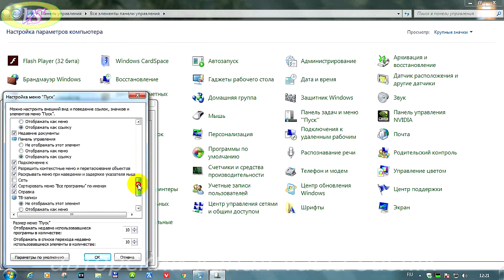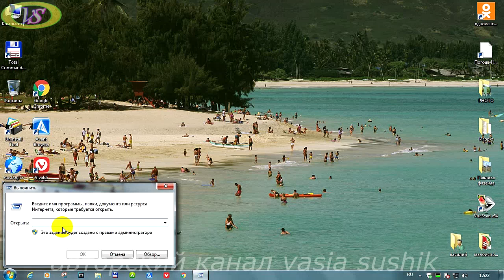Как открыть строку выполнить меню пуск.Как добавить строку поиска меню пуск windows 7 -2 вариант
Как добавить строку поиска меню пуск windows 7 (2 вариант),если первый не работает.Создать строку меню для улучшения работы с папками и файлами,минуя панель управления.Строка меню в windows ускоряет работу с папками и файлами которые нам необходимо изменить или добавить.Часто бывает,что исчезла строка меню в проводнике и многие не знают как добавить строку меню применяя разные варианты,которыми раньше пользовались, а теперь не подходит.Многие и не знают,что есть такая возможность улучшения работы с папками применяя эту строку.Показать строку меню не всегда удаётся после случайного нажатия или снятия какой-то позиции в проводнике.Строка основного меню не так значительна для многих,кто мало пользуется с изменением структуры папки или файла.Исчезла строка меню ничего-это дело поправимое. Многим начальным пользователям компьютером попытка как вернуть строку меню windows 7 в проводнике не увенчивается успехом.Как открыть строку выполнить меню пуск,если она не отражается в основном окне.Нажимаем на кнопку пуск,открываем панель управления, ищем панель задач и меню пуск-нажимаем.И в открывшемся окне переходим на вкладку меню"пуск"-нажимаем на окошко настроить и в данном окошке опускаемся ниже и проставляем галочку искать программы и компоненты панели управления,а также ставим галочку напротив команда "выполнить".Нажимаем окей,применить.Командная строка выполнить должна отображаться в панели меню пуск.Теперь вам стало известно как открыть строку выполнить в меню пуск windows 7 и создать строку поиска меню пуск для улучшения работы с папками.Удачи!